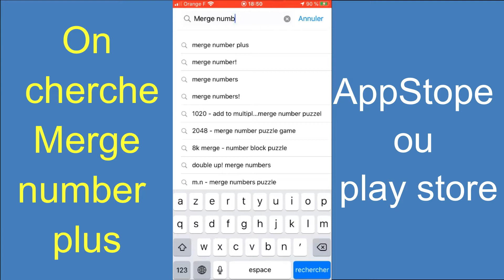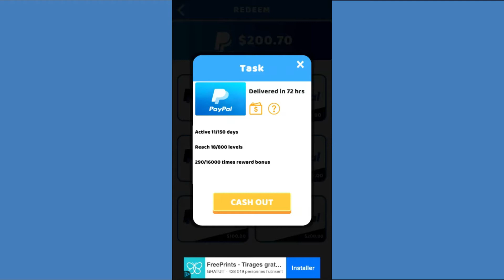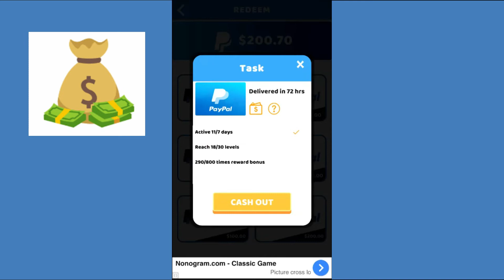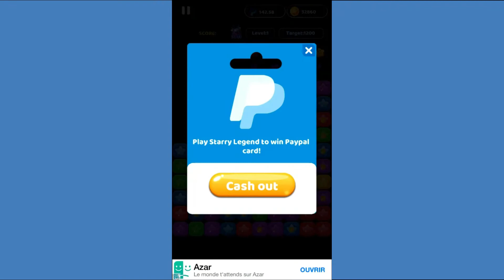Gagner 300 dollars sans effort ni compétence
Dans cette vidéo je vous montre les limites des jeux dans lesquels on a comme l'impression qu'on peut gagner facilement de l'argent en jouant avec acharnement tous les jours. C'est facile d'atteindre le seuil de 200 dollar en 1 jour, mais cela ne veut en aucun cas dire qu'on peur récupérer cette argent. Regarde la vidéo jusqu'à la fin.